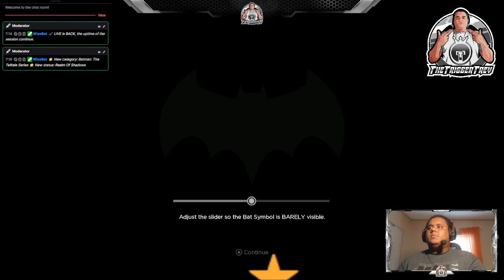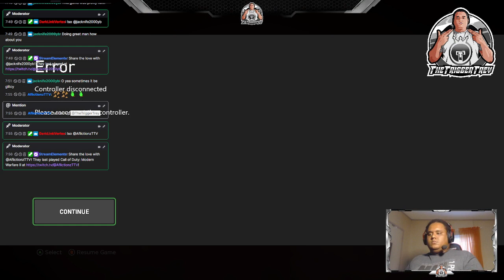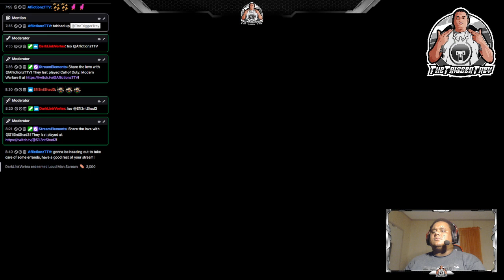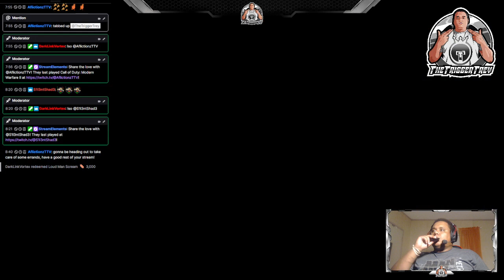Batman: The Telltale Series - Episode 1 (Realm of Shadows)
Batman: The Telltale Series by @TheTriggerTrey
In this video, episode 1 Realm Of Shadows is played.